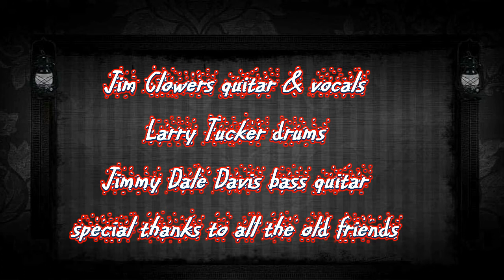Georgia featuring Jim Clowers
first version of Georgia written by Jim Clowers
guitars and vocals Jim Clowers
Jimmy Dale Davis bass guitar
Larry Tucker on drums